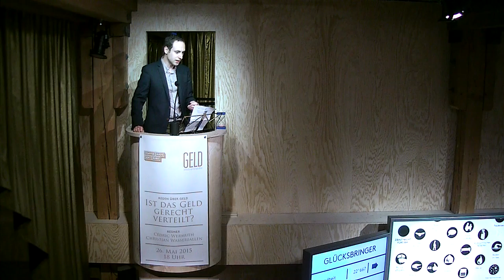Christian Wasserfallen • REDEN ÜBER GELD: Ist das Geld gerecht verteilt?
Ist es gerecht, dass ein CEO eines Pharmakonzerns 86-mal mehr verdient als eine Pflegefachfrau? Ist es gerecht, wenn die einen Millionen erben und andere ganz ohne Geld ins Leben starten?  Die beiden Nationalräte Christian Wasserfallen und Cédric Wermuth diskutierten im Rahmen von REDEN ÜBER GELD am 26. Mai 2015 über Geld und Gerechtigkeit.

«GELD. Jenseits von Gut und Böse» – vom 15. November 2014 bis am 25. Juni 2016 im Zeughaus Lenzburg. Weitere Infos zu Ausstellung, Führungen und Veranstaltungen